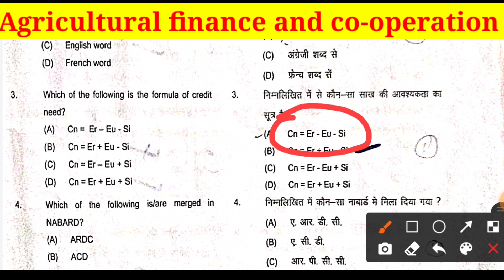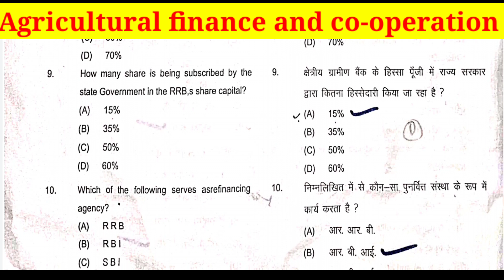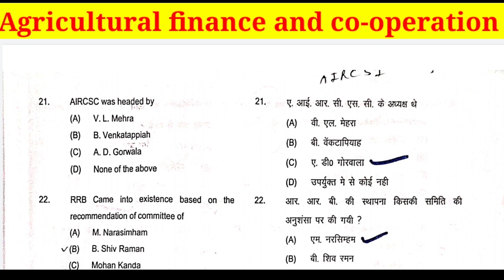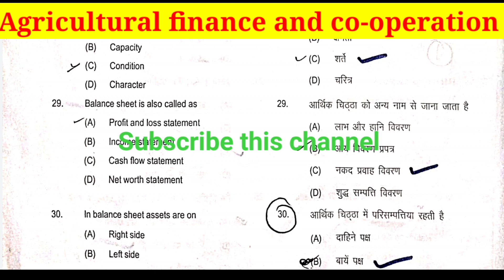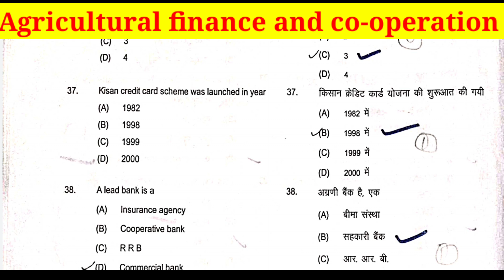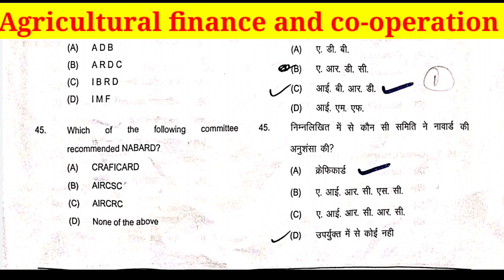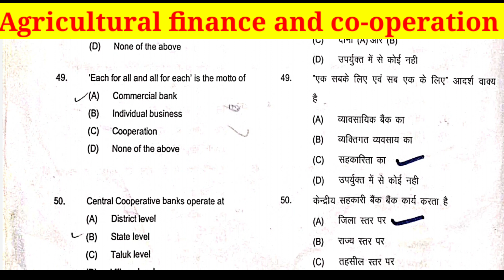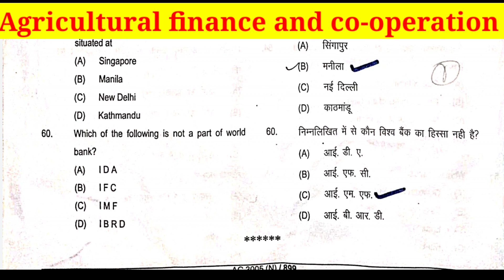Agricultural finance and co-operation l Privious year Question Paper 2021(देखना ना भूलें)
B.sc Agriculture 3rd Semester Agricultural Finence and Co-Operation privious year solved paper 2021 ❓

UPCATET and ICAR BHU ki Full study material ke sath

Don't Forget :-

Some Topics related to channel 👇👇

1. Agriculture study
2. B.Sc Agriculture
3. B Sc agriculture 1st semester
4. B Sc agriculture 2nd semester
5. B Sc agriculture 3rd semester
6. B.Sc agriculture 4th semester
7. B.Sc agriculture 5th semester
8. B.Sc agriculture 6th semester
9. B.Sc agriculture 7th semester
10. B.Sc agriculture 8th semester
11. Privious year Question Pepar
12. Old Paper solution
13. Important question
14. Objective type questions
15. MCQ
16. Up Board questions paper solution
17.Up board exam MCQ question ❓

Your Queries ❣️♥️👇

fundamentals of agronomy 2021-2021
fundamentals of entomology 1st And 2nd
objective questions
fundamentals of entomology MCQ
statistical methods MCQ questions
dairy science MCQ questions
farm machinery and power MCQ 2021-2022
fundamentals of plant breeding MCQ
Introductory of biology 1st semester
Introduction of forestry MCQ 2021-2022
UP Board High school all subject MCQ
Intermediate agriculture all subject MCQ
kharif crops previous year paper 2021
fundamentals of horticulture 1st semester MCQ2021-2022
fundamentals of genetics 1st semester MCq 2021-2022